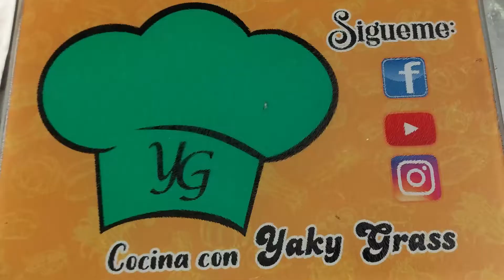Ensalada de pasta fría y pollo crocante Donación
Facebook: Cocina y Cosecha con YakyGrass

Receta: Ensalada de pasta fría y pollo crocante. Donación en la vereda la Coqueta, Ibagué Colombia.
Ingredientes: Pollo - Pimentón - Mantequilla Aceite - Sal - Arroz - Blanco - Perejil - Crema De Leche – Harina - Queso - Leche - Ajo, Pimienta y Pimentón Molido - Pasta En Forma De Tornillo.

Gracias por el apoyo, Un abrazo